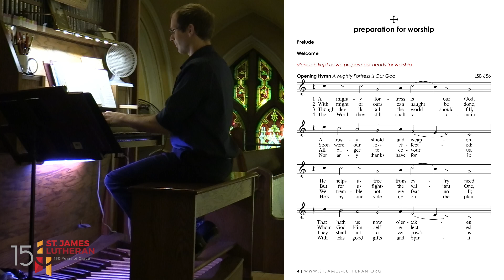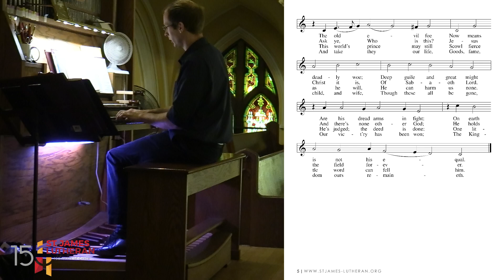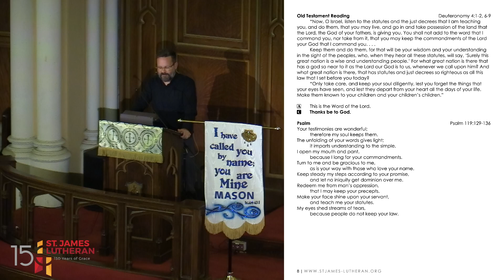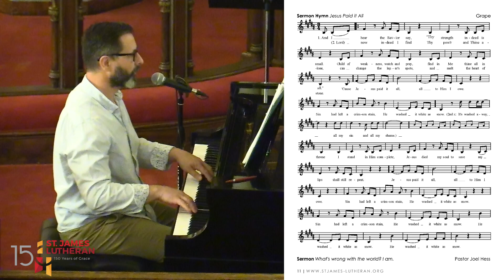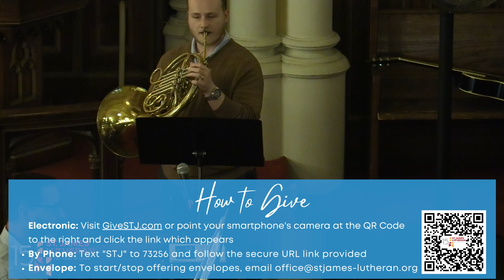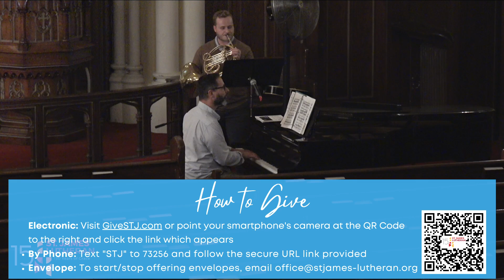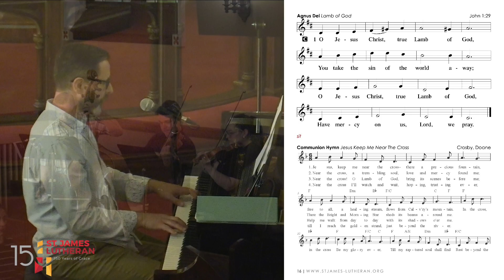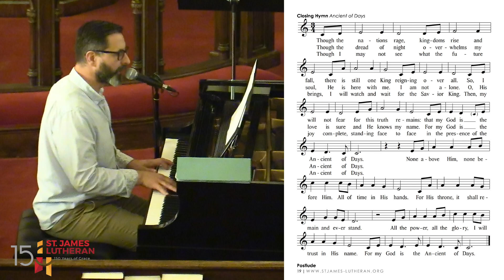Sunday Worship Service, September 1st, 2024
Lincoln Park, Chicago, Illinois

Sermon by Pastor Joel Hess